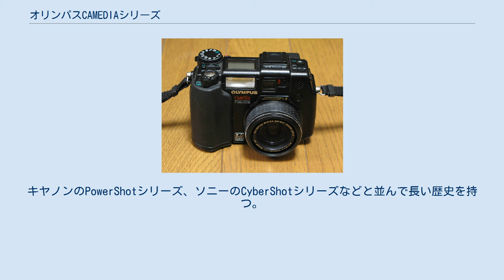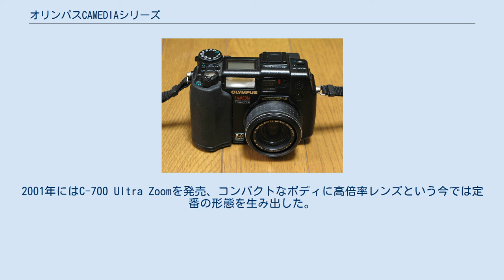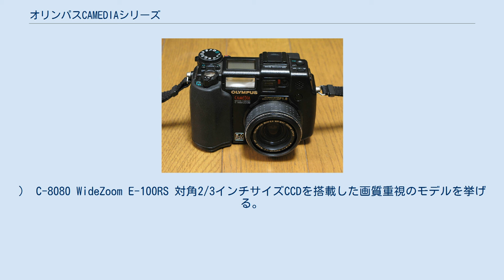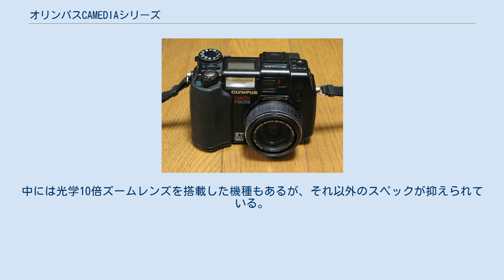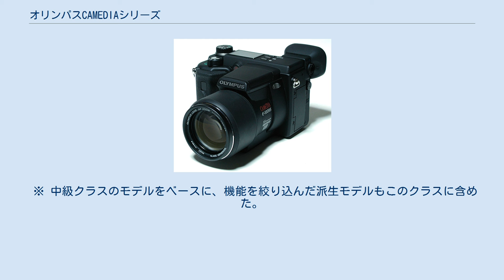オリンパスCAMEDIAシリーズ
CAMEDIA（キャメディア）は、オリンパス（オリンパスイメージングを含む）が販売していたデジタルスチルカメラのシリーズのひとつ。
細分するとEシリーズ、Cシリーズ、SPシリーズ、FEシリーズに分けられる。
 オリンパスでは2012年秋に、新たなコンパクトデジタルカメラの統一ブランドとして「スタイラス」（STYLUS）を導入しており、それ以降、CAMEDIAシリーズを名乗る製品は発売されていない。
 CAMEDIAシリーズの販売開始は1996年。
キヤノンのPowerShotシリーズ、ソニーのCyberShotシリーズなどと並んで長い歴史を持つ。
1997年10月には140万画素、1999年8月には210万画素の機種を投入するなど、20世紀末の高画素数化競争の先頭を行き、初期のデジタルカメラ市場を牽引した。
また98年にはC-1400XLがカメラグランプリの記者クラブ特別賞をデジタルカメラとしては初めて受賞。
99年発売のC-2000ZOOMは本体右側に大型グリップ、左側に光学系を配置し、十字キーやモードダイヤルなども導入、その後の中級機種を代表するデザインとなった。
2001年にはC-700 Ultra Zoomを発売、コンパクトなボディに高倍率レンズという今では定番の形態を生み出した。
 搭載されている受光素子 (CCD) の大きさでクラス分けした。
（公称（有効）画素数の大小でクラスや画質が決まるわけではない。
 画素数と受光素子の大きさのバランスが重要であるといえる。
） C-8080 WideZoom E-100RS 対角2/3インチサイズCCDを搭載した画質重視のモデルを挙げる。
なお例外として、価格・機能面から1/2インチサイズCCDのE-100RSを加える。
 レンズ一体型一眼レフタイプ（EVF（電子ビューファインダー）を含む）を搭載したカメラであり、レンズ交換式一眼レフカメラほどではないがサイズも大きく、コンパクトとは言い難い。
2010年現在では、このクラスに該当する機種は販売されていない。
 なお、型名がE-から始まる機種もあるが、レンズ交換式デジタル一眼レフカメラであるE-システムには分類されない。
 など。
 C-2020Z C-5050ZOOM 対角1/2インチまたは1/1.8インチサイズCCDを搭載したコストパフォーマンス重視のモデルを挙げる。
かつての主力クラスであり、デジタルスチルカメラ史で一世を風靡した名機も存在する。
機種によっては広角側の開放絞り値F1.8のレンズを装備、500万画素クラス以上の機種では記録カードがスマートメディアだけでなくコンパクトフラッシュやxDピクチャーカードにも対応している。
 2010年現在では、このクラスの商品は販売されていない。
 など。
 対角1/2.5インチ以下の小さなサイズのCCDを使用したもの、機能をある程度絞り込むなど、ローコストを主眼に置いている。
中には光学10倍ズームレンズを搭載した機種もあるが、それ以外のスペックが抑えられている。
1200万画素クラス・1/1.8インチサイズCCD搭載機種でも、機能を絞り込み、レンズを小口径にするなど性能・仕様・価格を下げたものは普及機といえる。
 ※ 中級クラスのモデルをベースに、機能を絞り込んだ派生モデルもこのクラスに含めた。
 ほか多数。